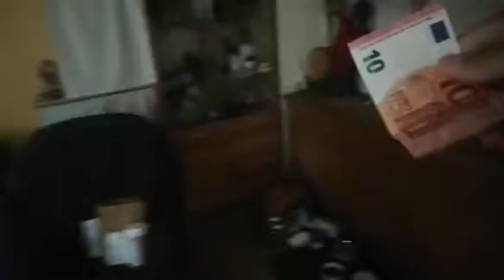Pause Challenge Teil 1( A Team Bros)